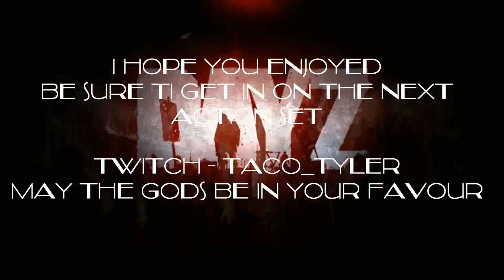Music Video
Hey Guys
so i thought i'd try something different, and make a music video, something different as i have said, i hope you like it, and please leave a comment on what you think =), will deffinatly make more but with alot more shooting involved with some heavy beats.

P3ace